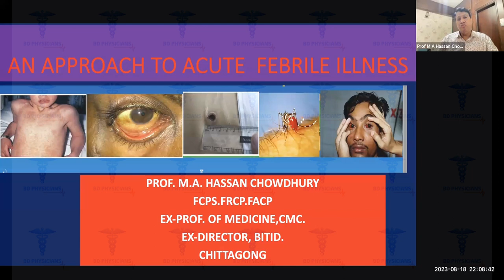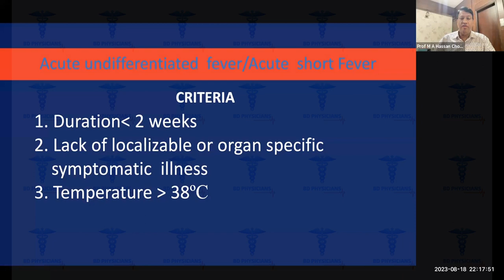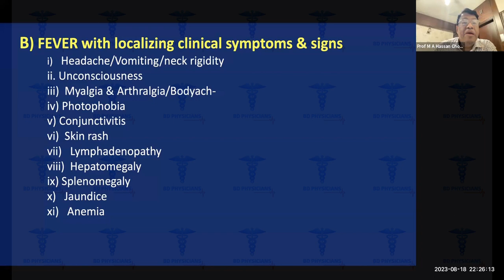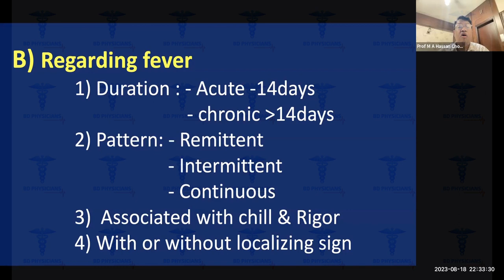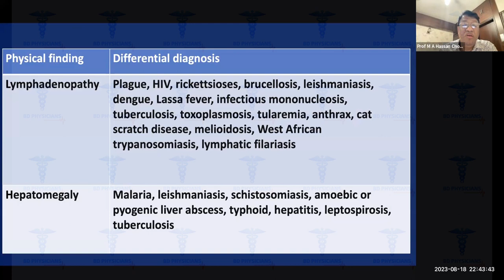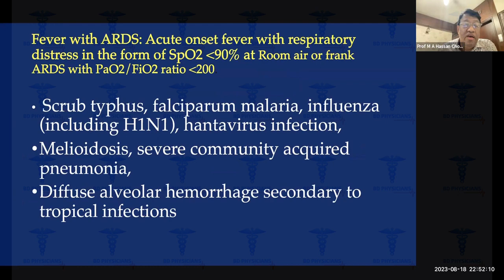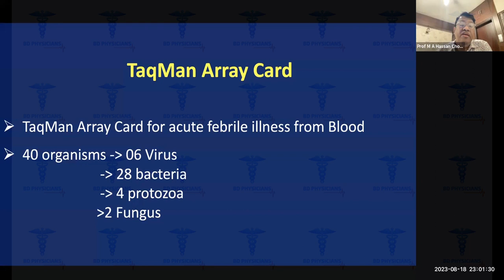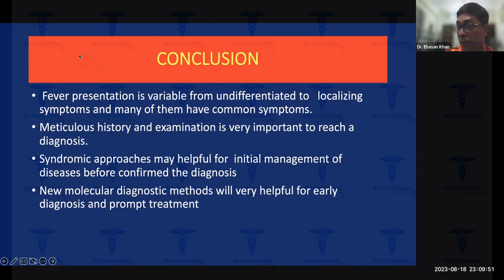Approach to Acute Febrile illness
Speaker: Prof. M A Hassan chowdhury
Chairperson: Prof. Quazi Tarikul Islam